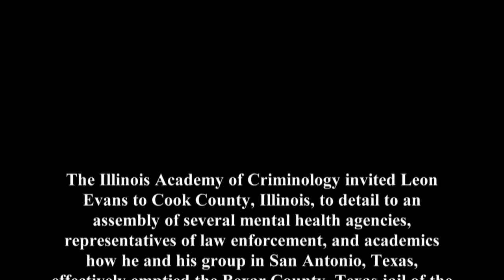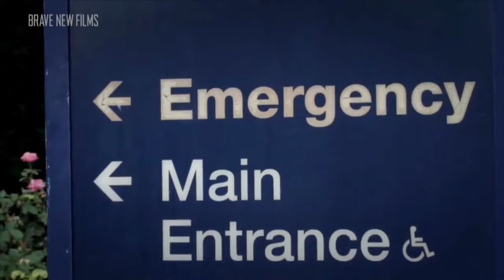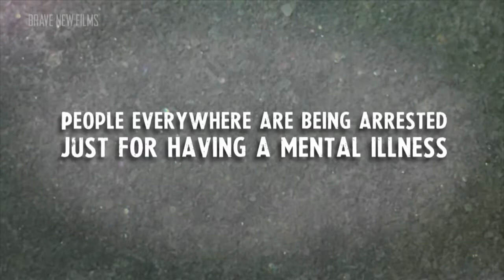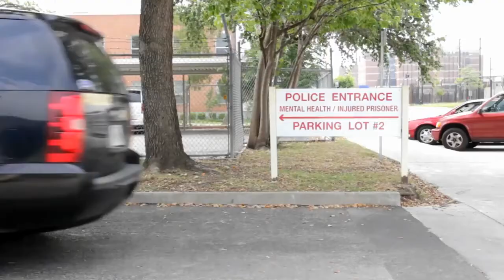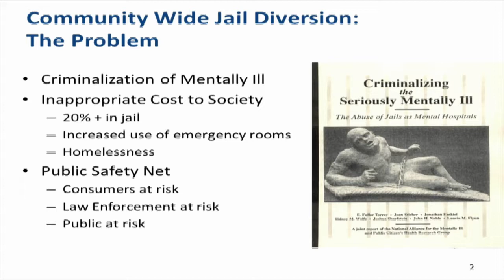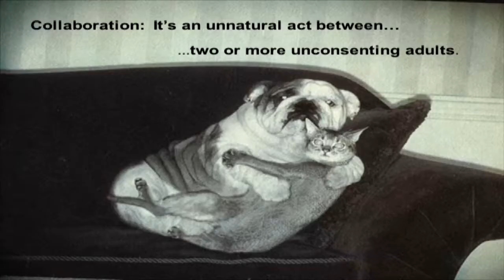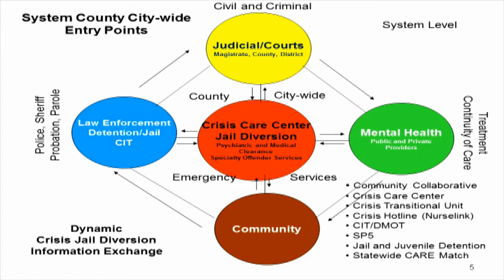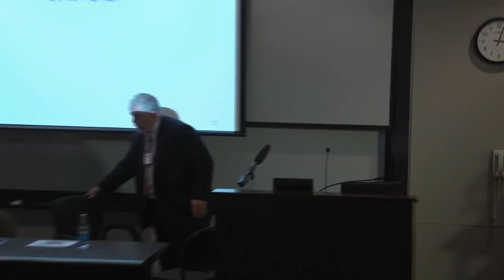Cutting Edge Mental Health Services with Leon Evans part 1 of 2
The Illinois Academy of Criminology invited Leon Evans to Cook County, Illinois, to detail to an assembly of several mental health agencies, representatives of law enforcement, and academics how he and his group in San Antonio, Texas, effectively emptied the Bexar County, Texas jail of the mentally ill In the face of declining governmental budgets, Evans coordinated the various agencies concerned with the mentally ill in his community to provide a clearance center where the police could bring the mentally ill for screening for treatment as an alternative to taking them into custody.
This program was made possible with the generous support of the Cook County Justice Advisory Council;  Thresholds; and the Center for the Advancement of Research, Training, and Education (CARTE) at Loyola University.
Produced For the Illinois Academy of Criminology
By Edward Mogul